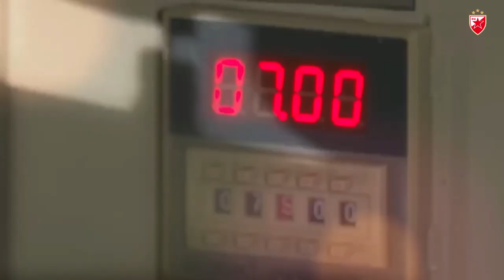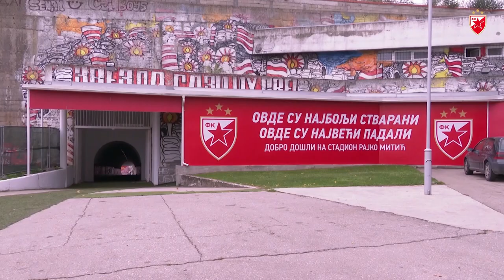Zvezda danas | Mijailović: Mladi su budućnost Crvene zvezde